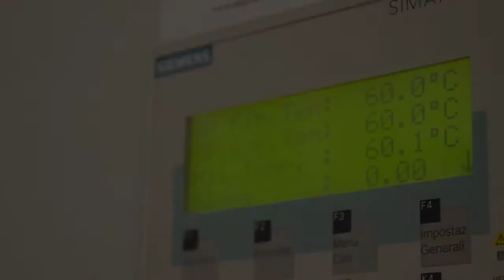Videotec - Ulisse Compact HD, Thermal test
Before entering the market, Videotec products are throughly tested to assure the highest quality. Procedures include thermic stress testing in a climatic chamber, to verify the unit robustness across the whole temperature range.